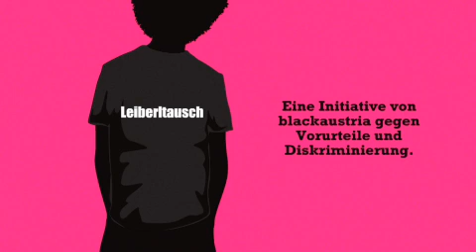Final_Leiberltausch_Internet.mov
25" Spot gegen Diskriminirung und Vorurteile.